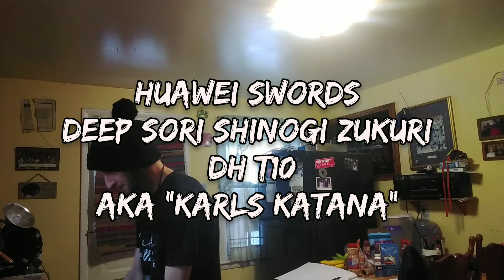Floating Paper Cut and Thrust Combo with Karls Katana